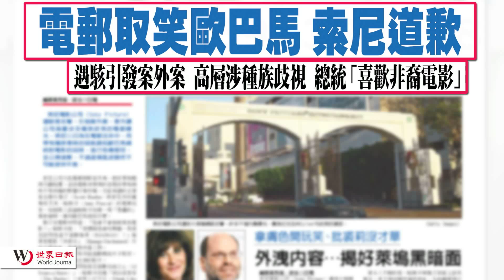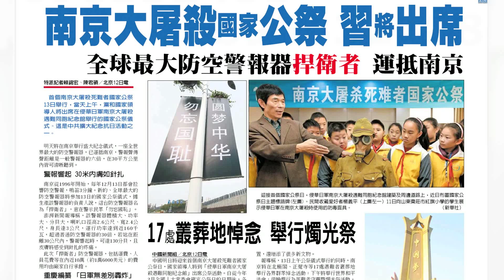20141212 優視焦點新聞 UChannel 1.9 FocusNews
北加州迎來六年來最大暴風雨，導致斷電淹水，舊金山市中心一片黑暗，北灣水災最為嚴重。暴風雨橫掃灣區，聖安東尼基金會賑災提供吃住，收納百人過夜，愛來德教堂也準備豐盛午餐。2051年美国人口将突破4亿，2/3靠移民，亚裔新人超过拉美裔。sony電影公司為高層電郵取笑奧巴馬，涉嫌種族歧視，進行公開道歉。南京大屠殺國家公祭活動，中共國家主席習近平將出席。